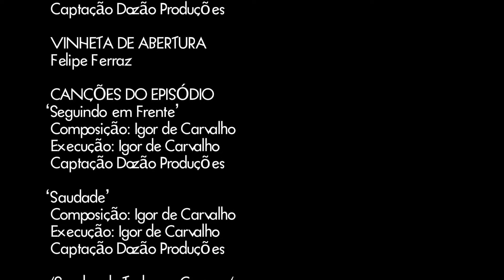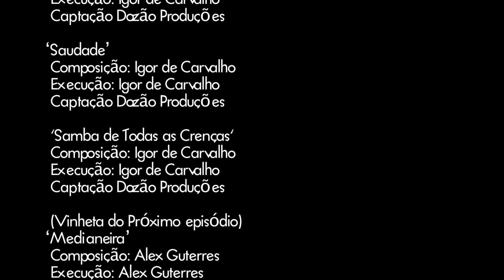Cantautor #4 - Igor de Carvalho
Websérie que apresenta o processo criativo de canções escritas por cantautores latinoamericanos. Nesta primeira temporada, cinco brasileiros apresentam suas influências, seus desejos, medos e alegrias, através da música.

Neste capítulo, você conhece Igor de Carvalho (BRASIL).

Realização: Dozão Produções
Direção e Roteiro: Elayne Bione e Alex Guterres
Edição e Finalização: Alex Guterres
Trilha de Abertura: Juliano Holanda
Vinheta de Abertura: Felipe Ferraz
Parceria: Garatuja Comunicação e Caramiolas Lab
Apoio: Contrapedal Uruguai e La Makinita Chile
Membro da MMF Latam (Associación Latinoamericana de Managers de Música)